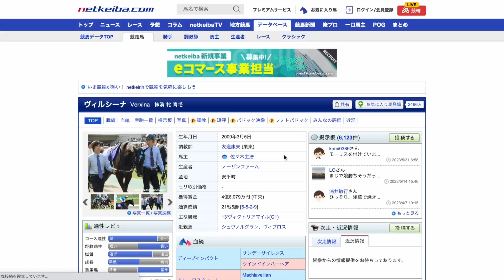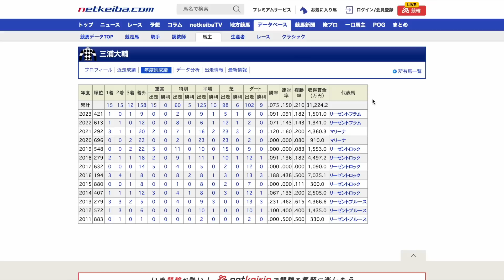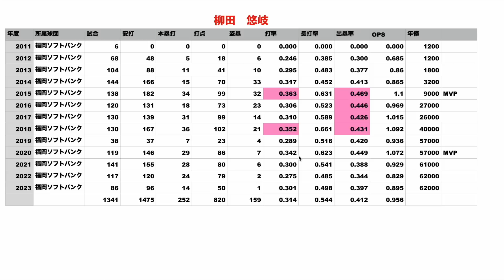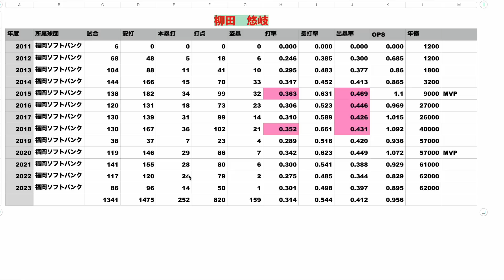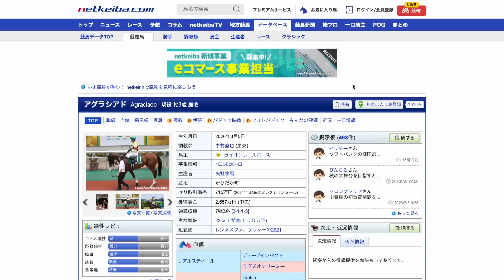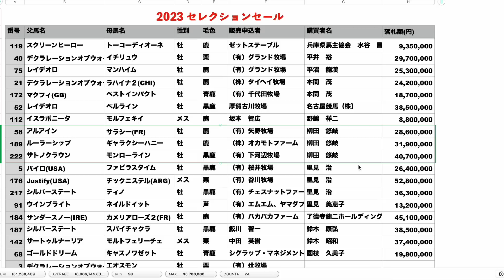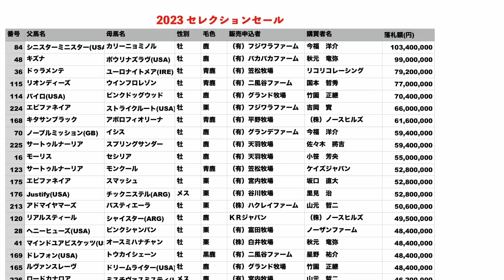【大物すぎる】SB柳田悠岐選手が競馬界に参戦！馬主としてもトリプルスリーなるか。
ここまでの超大物選手が現役で馬主は衝撃すぎる！
しかもかなり本格的な購入です🔥